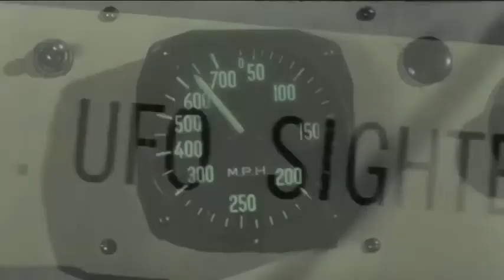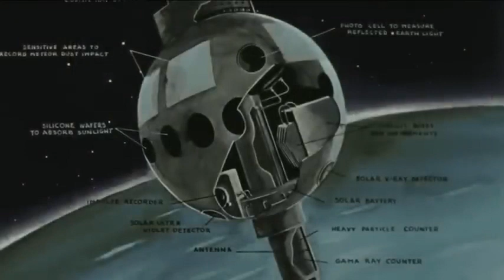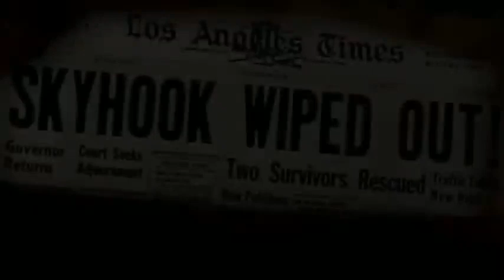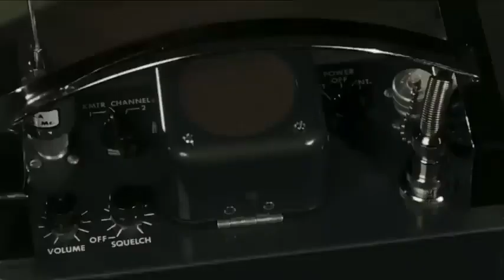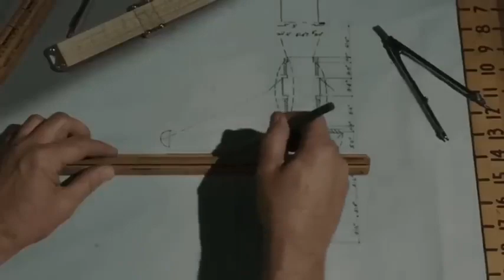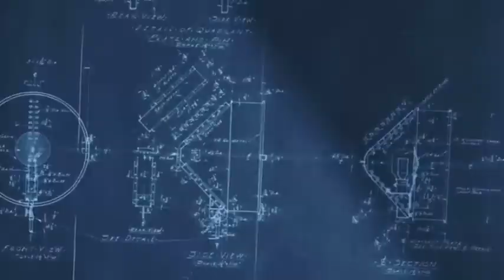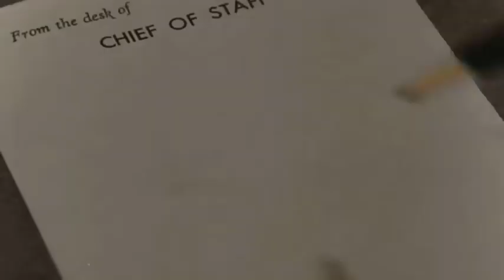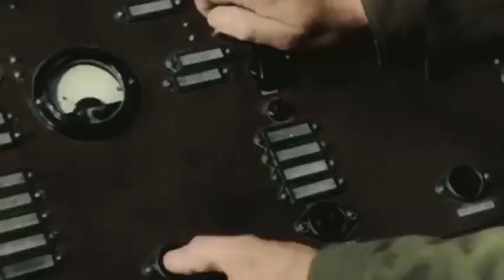Earth VS The Flying Saucers 1956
Extraterrestrials traveling in high-tech flying saucers contact a scientist as part of a plan to enslave the inhabitants of Earth.